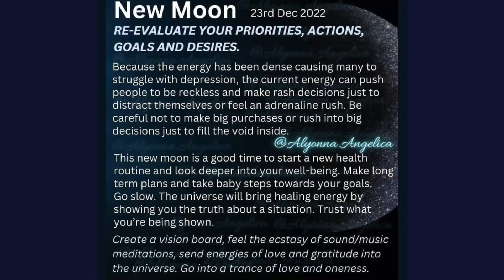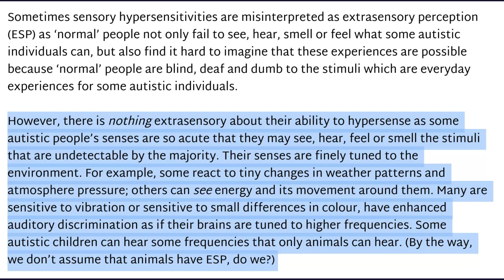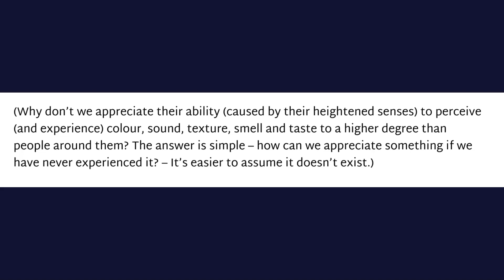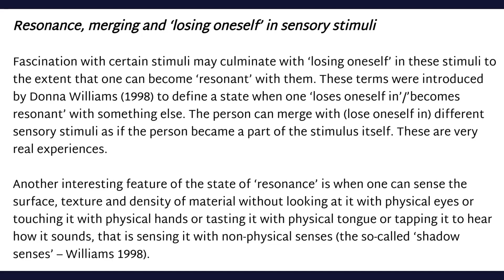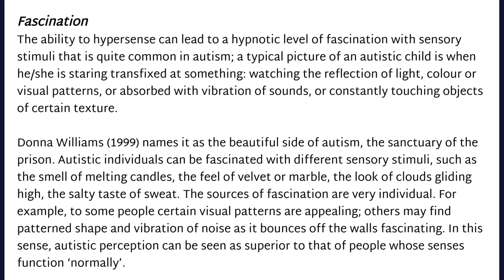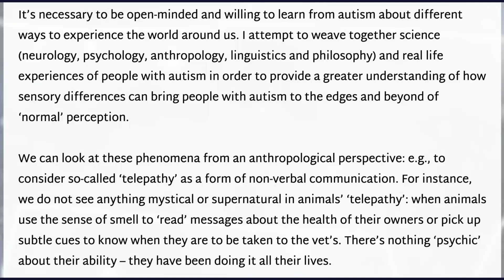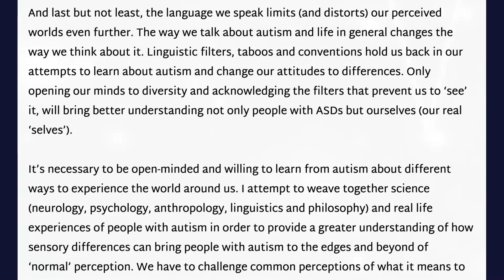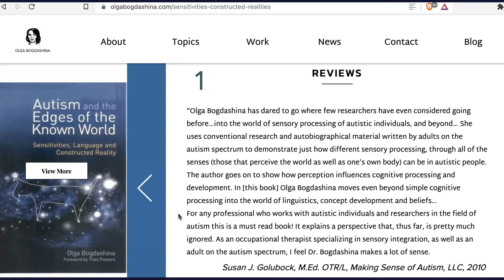Sensory Hyperperception In Autism